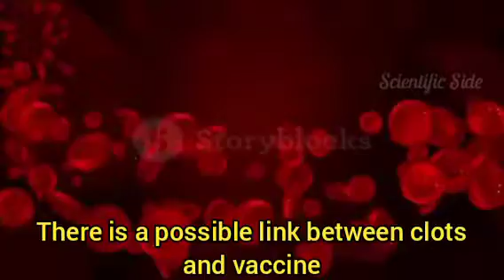Does Oxford/AstraZeneca vaccine cause blood clots